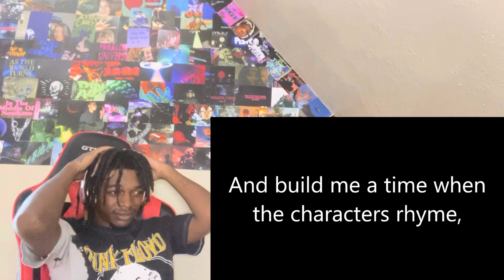RARE CUT!! PINK FLOYD - IBIZA BAR + LYRICS REACTION